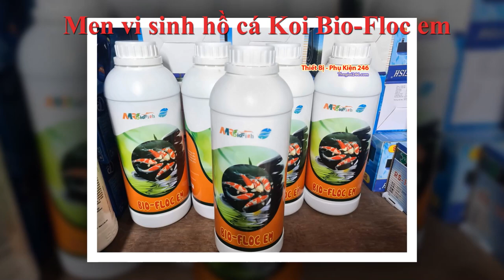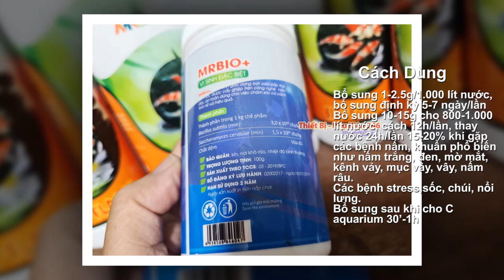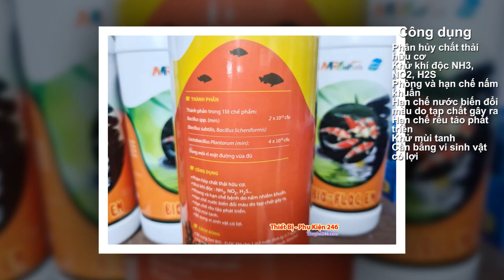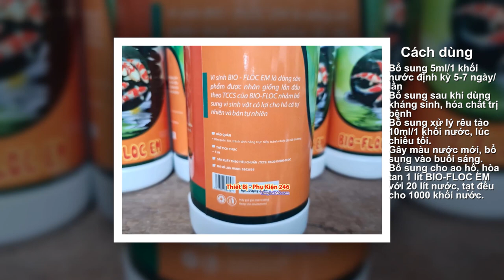Men vi sinh Mrbio chuyên hồ cá Koi Bio-Floc Em - Mrbio + ( vi sinh đặc biệt)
BIO-FLOC EM Vi sinh cho cá Koi là tập hợp các chủng vi sinh vật có lợi được lựa chọn, bảo quản và nhân giống lần đầu theo tiêu chuẩn mới của BIO-FLOC để sử dụng trong môi trường nước nuôi cá cảnh diện rộng, bể lớn, hiệu quả và tiết kiệm.
MRBIO là chế phẩm sinh học chuyên xử lý nước cho hồ cá cảnh và bổ sung các dưỡng chất cần thiết giúp môi trường nước ổn định, cá, tép, cây cảnh khỏe, đẹp, phát triển tốt, xử lý nhiều loại bệnh mà không dùng thuốc kháng sinh hay hóa chất, giúp người chơi tiết kiệm chi phí.